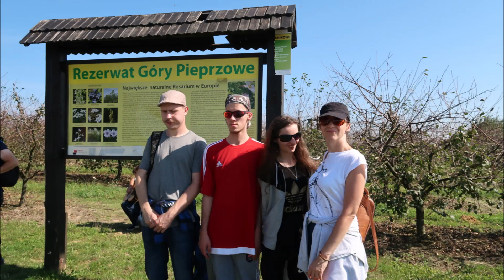FIlm Góry Pieprzowe Sandomierz 2020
,, Niektóre szczyty można zdobyć razem ‘’
W dniu 15 września uczniowie naszego Ośrodka wraz z wychowawcami i opiekunami zdobywali szczyt Gór Pieprzowych. Poza realizacją celów edukacyjnych jak poznawanie walorów przyrodniczej naszej małej Ojczyzny, historii niemniej ważnymi celami był  pobyt na świeżym powietrzu, rozwijanie sprawności fizycznej oraz spędzanie czasu w gronie koleżanek i kolegów. Można by wymieniać jeszcze wiele jak  kształtowanie kompetencji społecznych, pokonywanie słabości przy pokonywaniu trasy, osiągnięcie sukcesów jakim było dla wielu zdobycie szczytu Pieprzówek. Dopisała też piękna pogoda, uczniowie wrócili bardzo zadowoleni, choć zmęczeni ,,bo było ciężko’’ jak powiedział jeden z uczniów .